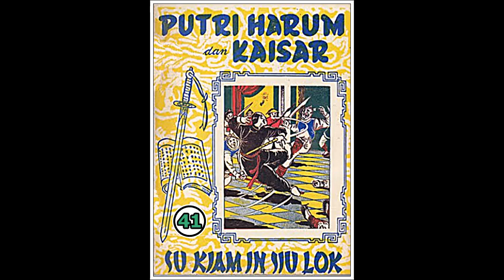Seri Cerita Silat Puteri Harum dan Kaisar Jilid 41